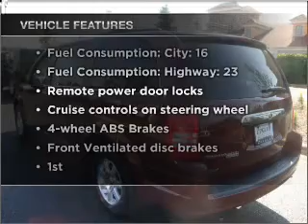2008 Chrysler Town & Country - Schaumburg IL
Year: 2008
Make: Chrysler
Model: Town & Country
Trim: Touring
Engine: 3.8 liter 6 cylinder 12 valve
Transmission: Automatic
Color: Dark Red
Mileage: 35777
Address:
208 W Golf Rd